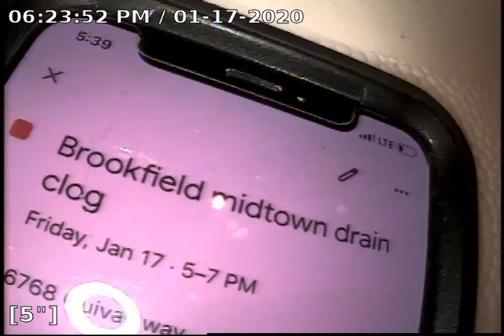6768 Quivas Way shower drain 1-17-20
recording through p trap